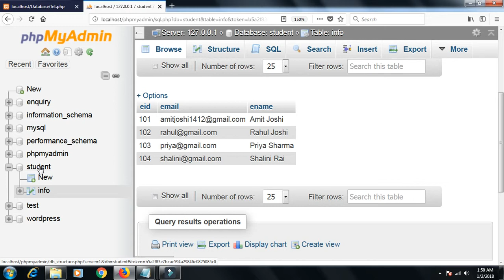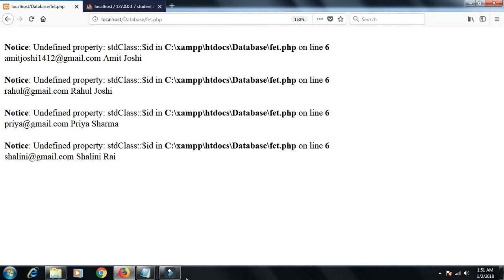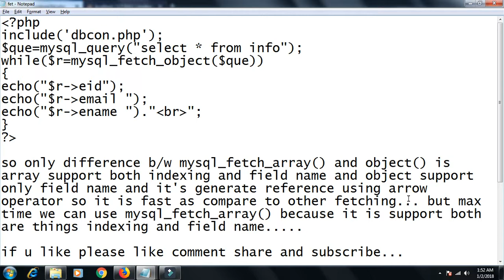Mysql lession 11 :- Fetching Record using mysql_fetch_object() function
so today we learn fetching using...

2.mysql_fetch_object():- it is support only Field name.

Before you learn fetching please see my old video i.e how to create database and how to insert/update/delete.